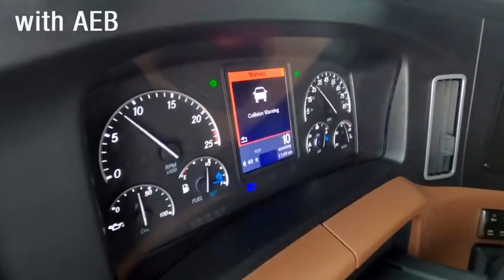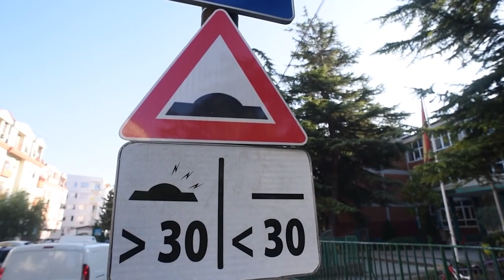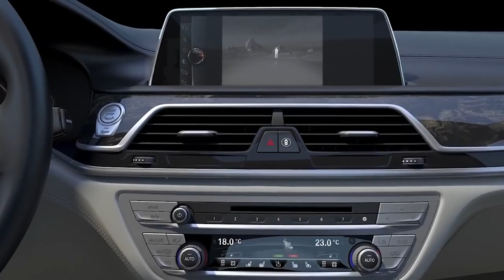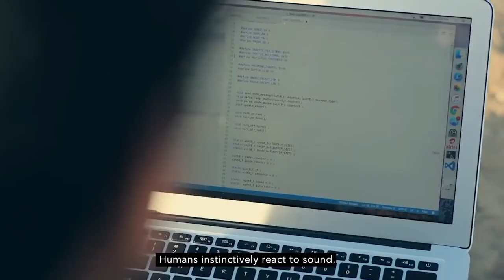10 Best Tech Innovation on Road safety | ടെക്‌ & റോഡ് സേഫ്റ്റി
The use of telematics and automotive technology can contribute to prevent and reduce the number of road related accidents and improve road safety. Ultimately with the objective of reducing accidents.